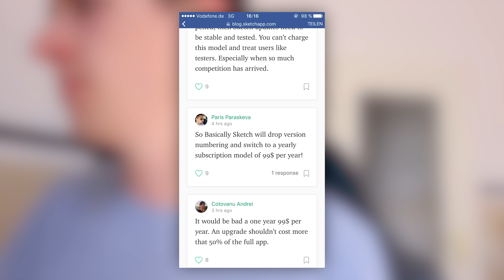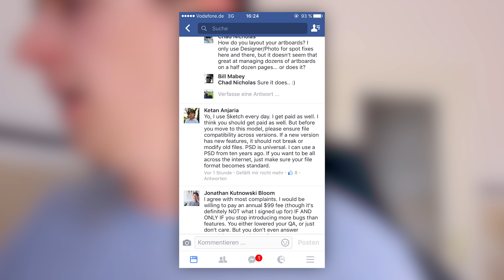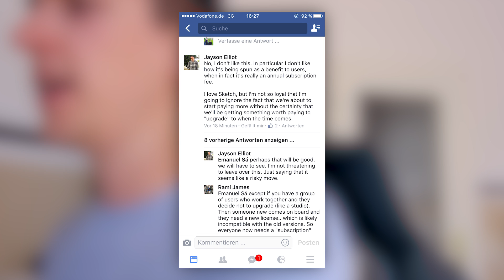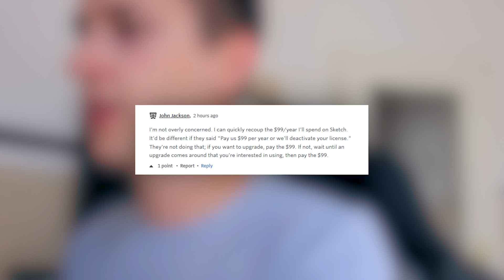SKETCH SUBSCRIPTION MODEL? SWITCHING TO PHOTOSHOP?